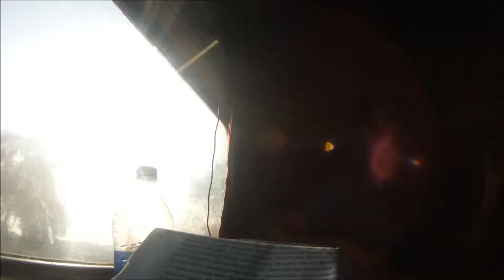Agra Delhi день 17 23 10 2018+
Агра - Тадж Махал, Красный Форт